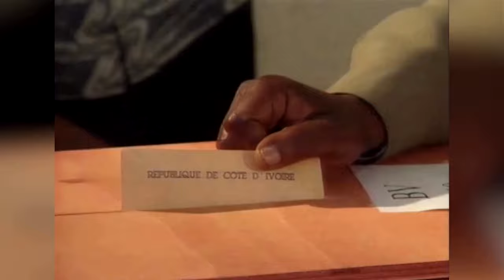Former Ivory Coast president Bedie dies at 89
Former Ivory Coast President Henri Konan Bedie, part of an old guard of politicians who dominated politics in the West African nation for a generation, has died aged 89, according to a close relative.